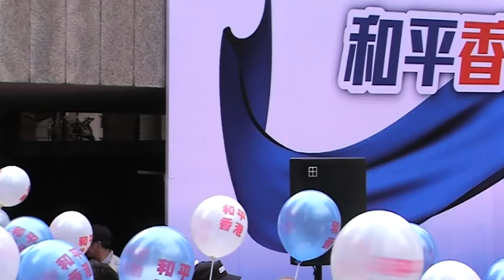幫港出聲主辦「和平香港，全民支持」起動 part 8（立法會議員發言）